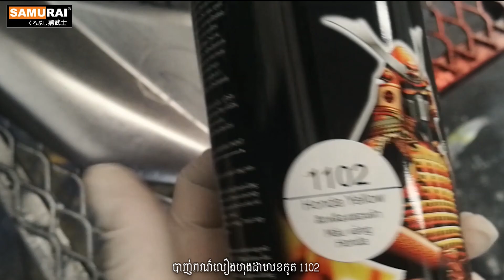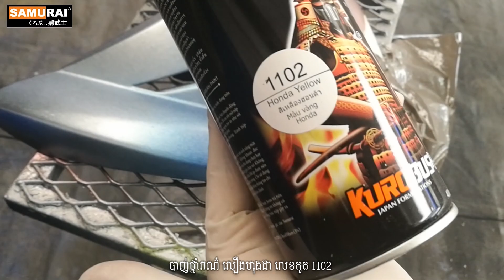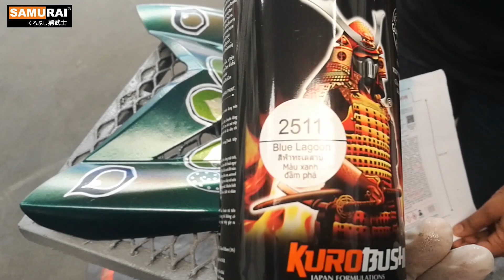DEEPAVALI By Samurai Paint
ទំនាក់ទំនងព័ត៌មានបន្ថែមៈ 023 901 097/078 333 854 / 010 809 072 /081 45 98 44
2K04 Epoxy Sufacer
30/109 Black
39/1701 Sparkling Silver
1102 Honda Yellow
1103 CTM Honda Blue
1108 Yamaha Red
1144 Super Green
C017/Y017* Candy Green
2K01 Top Coat Clear